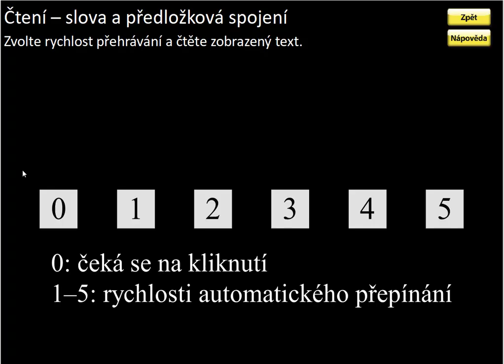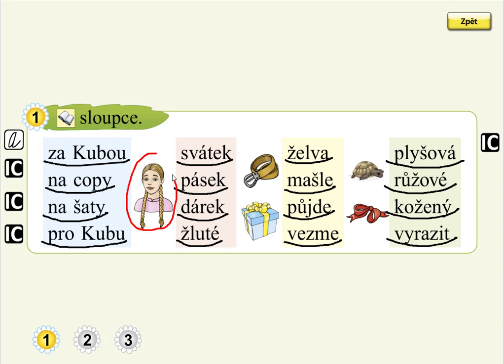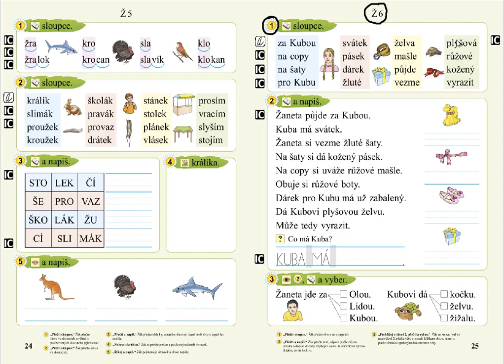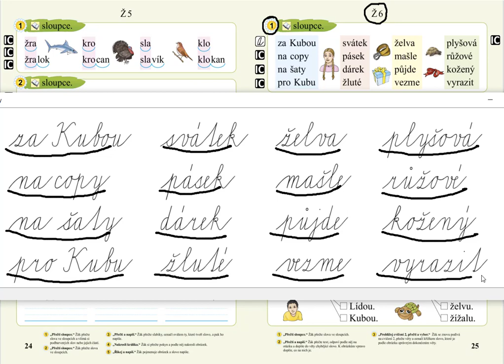Písmeno Ž (čtení slov), SLABIKÁŘ 2, str. 25, cv.1